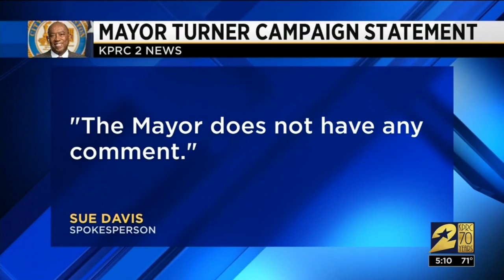Attorney Tony Buzbee's new challenge to Mayor Sylvester Turner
Houston mayoral candidate, attorney Tony Buzbee, has issued a new challenge to Mayor Sylvester Turner.